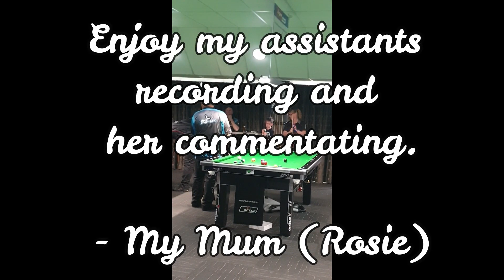Scotch Pairs 2019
I was too focused on my games, I barely had the time to chat.
So these footage is all I got.

Congratulation to the winners.
Well done to all those who participated.